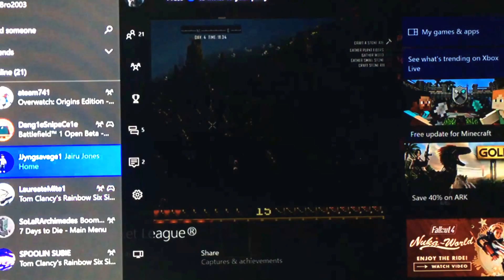7 Days to die part one